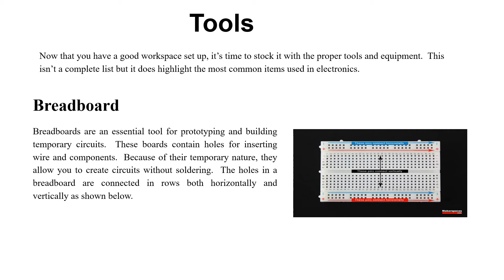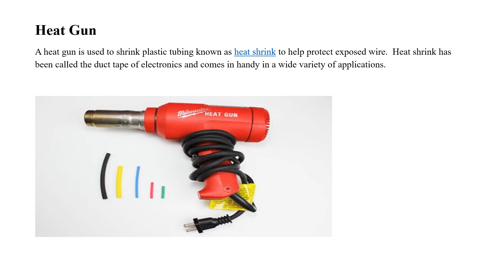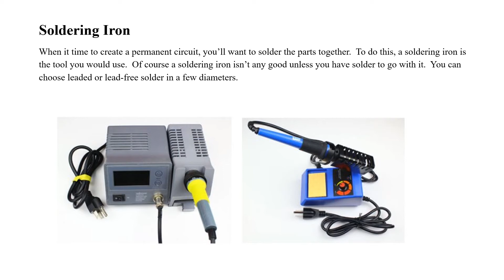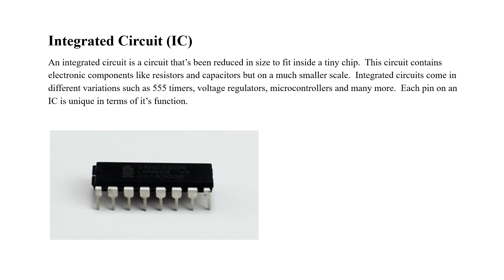tools and equipments